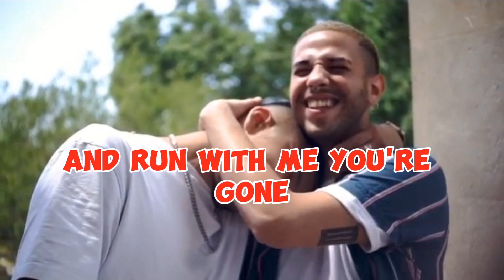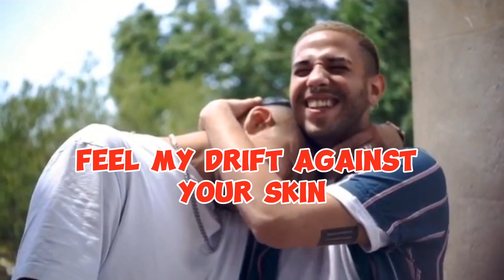Sam Ourt, AKIAL & Srikar - Escape [Lyrics] NCS